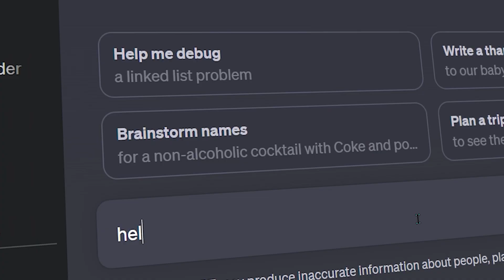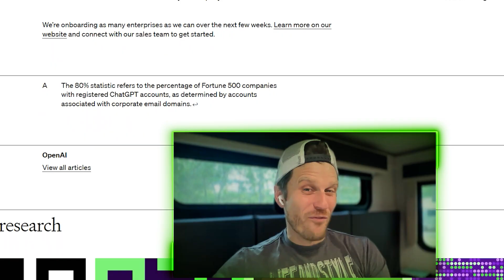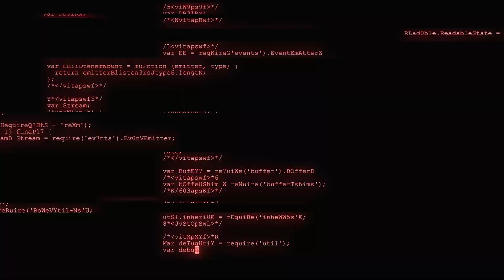ChatGPT Enterprise is a big deal... for everyone!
OpenAI just announced ChatGPT Enterprise and it shows that the AI start-up is getting serious about getting AI into the work force.

In our new YT-exclusey segment SOMETHING HAPPENED we dive in deep (in like 3 min) as to why this really matters.

With a lot new (and prob expensive) features like much faster GPT-4 and significantly better security, this is OpenAI's sign that it wants to be a provider of generative AI to lots of the world's biggest companies.

Why should you care? Well, you may not have access to this product directly but a lot of the companies you use or happen to work at might and this could be a huge deal when it comes to the main streaming of this technology.

Like and follow here for more AI goodness and we'll be back on Thursday with our regular AI For Humans pod.

Follow us everywhere @AIForHumansShow